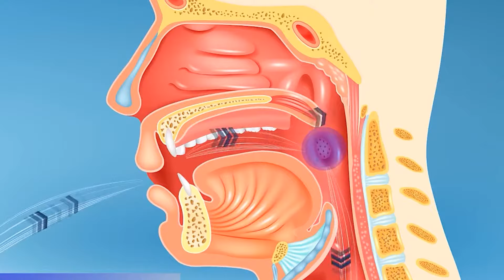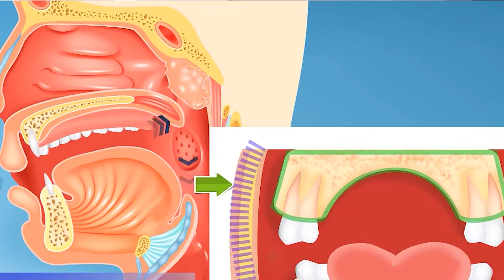Аденоидни олдиришга 5 та сабаб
Бутаев Азизбек Шухратович
▪️ ЛОР Ринохирург